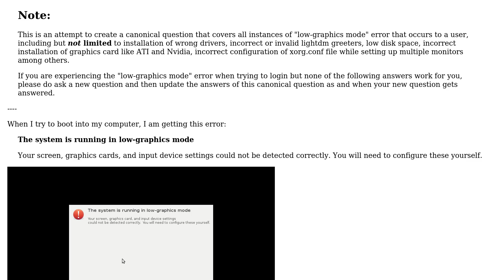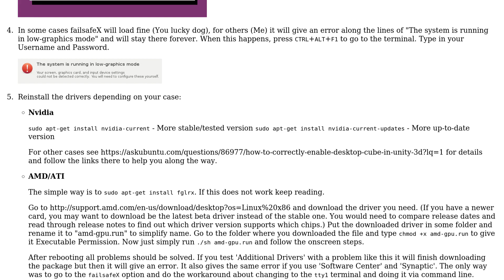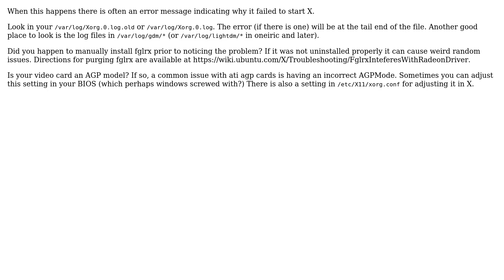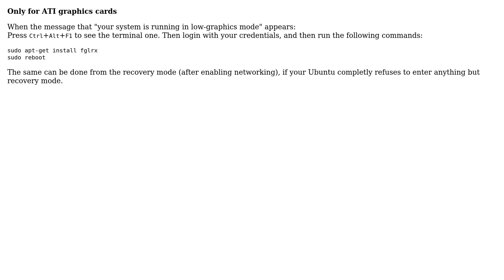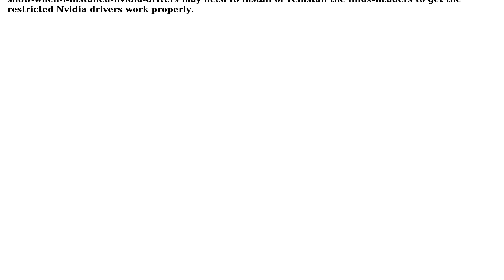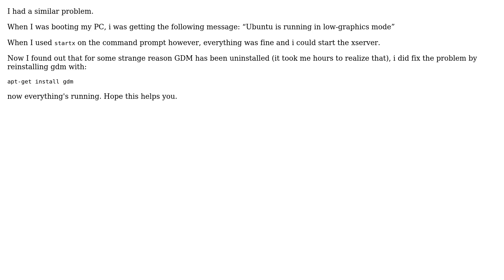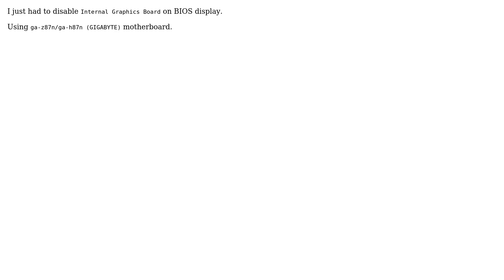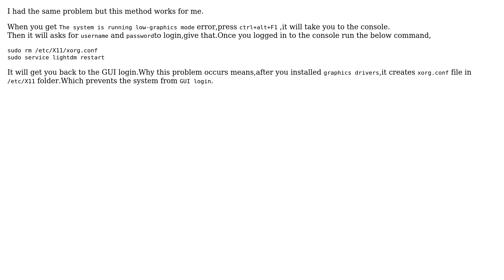Ubuntu: How to fix "The system is running in low-graphics mode" error?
With thanks & praise to God! With thanks to the many people who have made this project possible! | Content (except music & images) licensed under cc by-sa 3.0 | Music | Images & others | With thanks to user Zanna user user59569 user user41938 user Tron user torbenl user Toperharrier user Shaeve user sccott user N.N. user NickTux user Mc1brew user Mateo user Luis Alvarado user ltedone user LinuxCanuck user Kevin Bowen user karel user Jonah user jokerdino user John user IsaacS user I.C. user fossfreedom user Extender user Eliah Kagan user David M. Sousa user Bryce user Braiam user Azul Mascara user Avinash Raj user Aditya and the Stack Exchange Network Trademarks are property of their respective owners. You are responsible for your own actions.